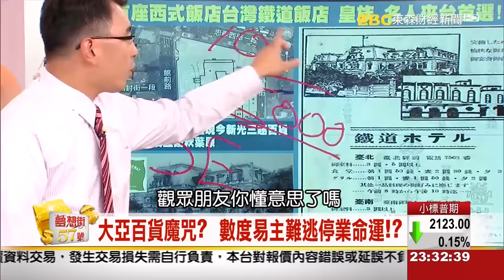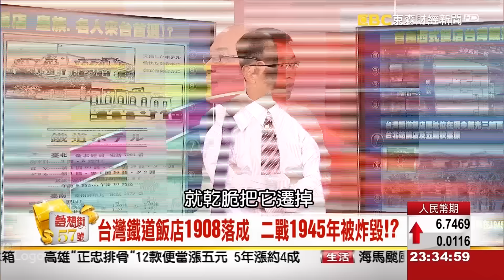商圈褪色、房價失速！？ 「劉媽媽」出脫店面看壞房市？《夢想街５７號》2016.10.17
商圈大褪色！？
房價大失速！？
不景氣襲擊黃金店面
房東心驚膽跳！

10趴服務費你付得心甘情願？
沒拿到？變相加價？
服務生也犧牲？